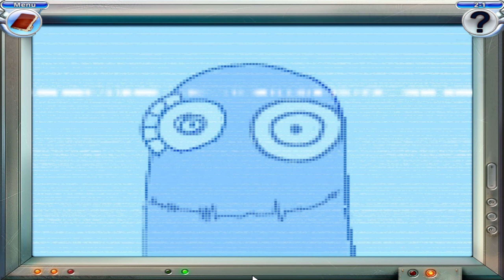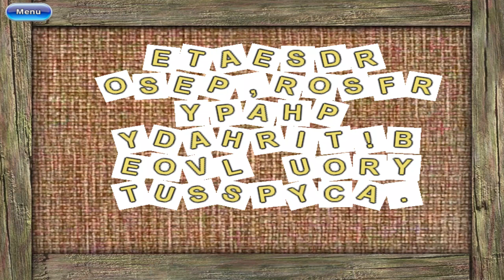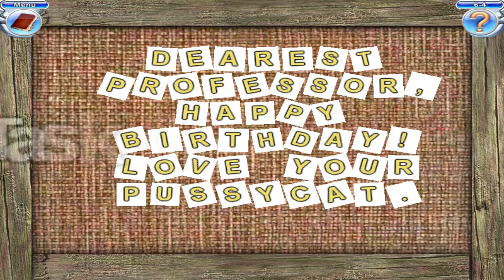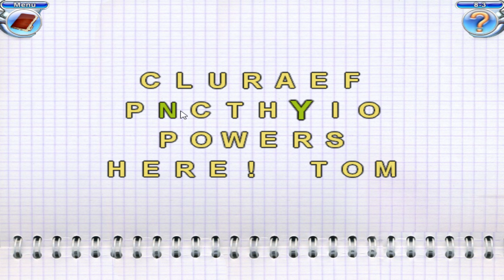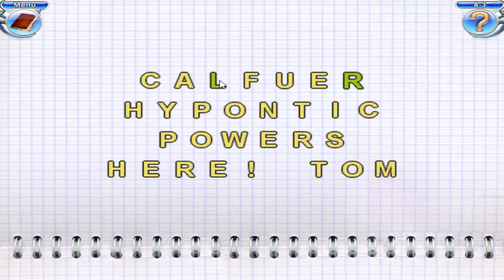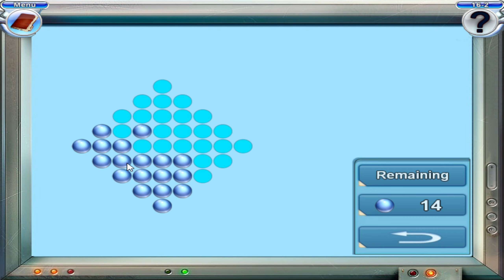Let's Play - Mushroom Age - Full Walkthrough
The Mushroom Age is a classic love tale of girl finds boy, girl loses boy, girl chases boy... in a crazy adventure that spans several historic eras! Our heroine, Vera, is desperately searching for her fiance, Tom, who has disappeared a few days before their wedding. She stops by the TimeLab where Tom works to see if they don't have him working on some super top-secret project. When she doesn't believe the staff, she searches the lab for her fiance and accidentally activates a time machine. And thus she embarks on a race against time and through history to find her fiance and save the world from futuristic evil powers that want to change history and destroy the world.

Available from:
Bigfish Games: